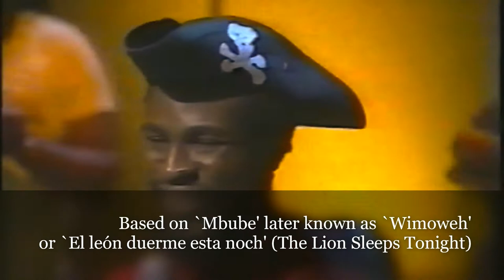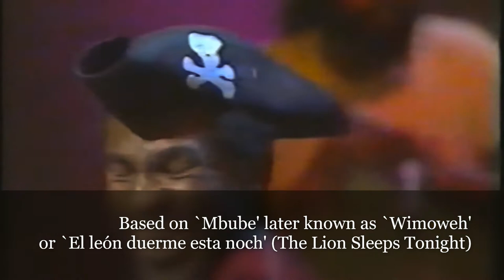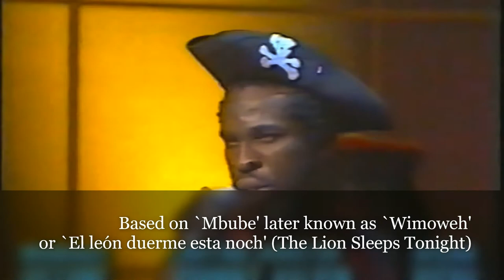Eek A Mouse Safari (CC)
Eek A Mouse's given name was Ripton Hylton. The famed singjay was born in Kingston on 19th November 1957. He started out in a roots and a cultural style as a singer before making it inna a different stylee.
He initially released two singles as Ripton Hylton in 1975 through Randy's on his own Eek a Mouse record label, `My Father's Land' and `Creation' backed by Skin Flesh & Bones. In 1978 he returned with `No Wicked Can't Reign.'
In 1979, the singer now performing as Eek A Mouse recorded the chart topping `Virgin Girl/Lovers Tek Over' with Louie Lepke and produced by Joe Gibbs. In 1980, he recorded `Modelling Queen' and the favoured `Wa Do Dem'.
His position was assured when he worked with Henry Junjo Lawes and rerecorded `Virgin Girl,' as `Wa  Do Dem'. Subsequent releases included our featured hit, `Safari,'  alongside `Do You Remember,' and the legendary `Ganja Smuggling.'
His continued success included the albums, `Wa Do Dem,' `Skidip,' `Mouseketeer,' `The Mouse And The Man' and the hip/hop reggae styled `U Neek.' The latter featured an unexpected version of Led Zeppelin's `Dyer Maker' which strangely worked.
So it's not just a biddley bong thing.